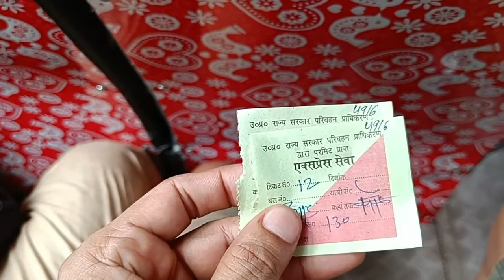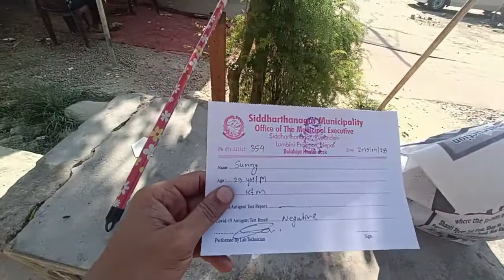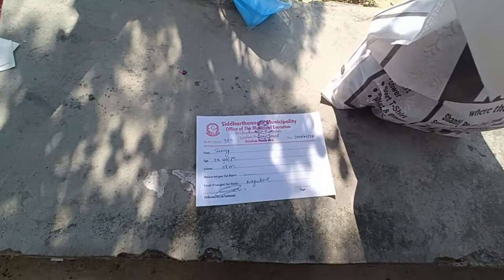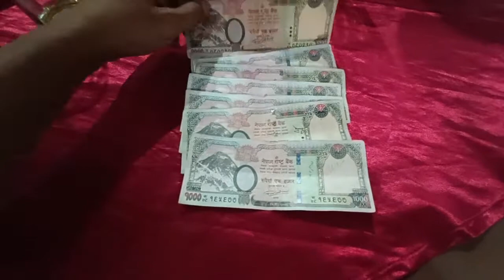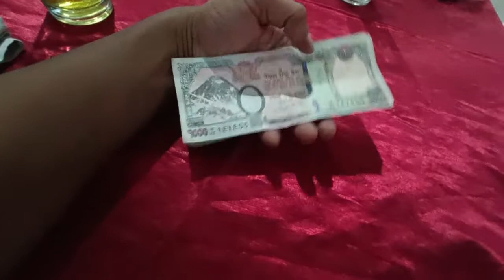India to Nepal By Land 🇳🇵 Border | Gorakhpur To Kathmandu | Complete Travel Guide 2022 | Visit Nepal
India to Nepal Journey, Gorakhpur to Kathmandu.
Namaskar Dosto, In this video, I will explain how you can travel from India to Nepal by land Border, in the cheap and best way. How to reach sunauli border from Gorakhpur (Uttar Pradesh) then take a bus from sunauli to kathmandu.

Agra (INDIA) - Gorakhpur-
Sunauli Border (NEPAL)- Kathmandu

How to book Bus. I would like to suggest don't take bus from sunauli border because there have limited options better then you can take the local bus from sunauli to butwal or Bhairwa. there has a big bus stand and you will get lots of options.

Need to carry a voter ID or Indian Passport. RT PCR test report is not required to cross Nepal Border but they will do ATK after crossing the Indian border. The main thing carries 10-15,000 INR because there have only one ATM on the sunauli border. you can exchange money from the border and they will give a 1.60 NPR rate or you can also withdraw money from Nepal's bank by using an Indian Master card and it will charge 500 INR per transaction.

SONG: Empire Seasons
ARTIST: Dan Henig
ALBUM: Empire Seasons